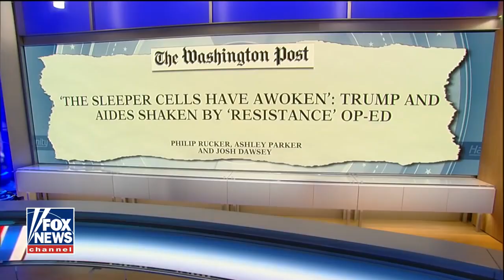Dr. Gina says President Trump is the most sound-minded president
New York Times publishes op-ed by anonymous member of the Trump administration who claims to be part of the 'resistance'; Sebastian Gorka and Dr. Gina Loudon react on 'Hannity.'